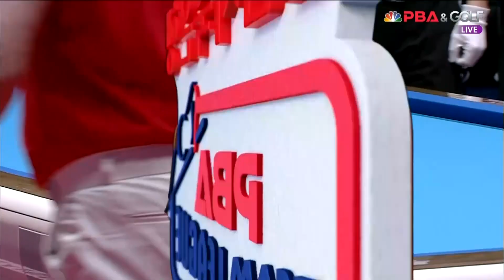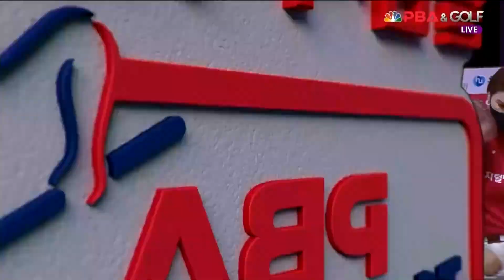1세트 NH농협카드(마민캄,P.응우옌) VS 웰컴저축은행(쿠드롱,서현민)[웰컴저축은행 PBA 팀리그 2022-2023 2라운드]